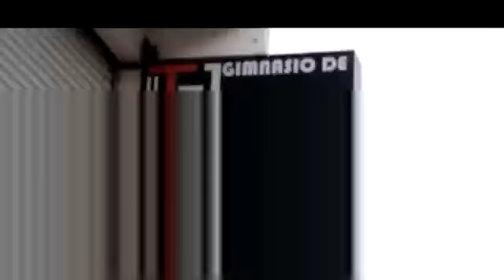HABLEN Y DIGAN - KENYEE